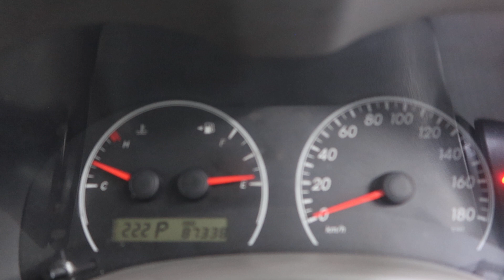TOYOTA COROLLA AXIO YOM 2008 SLV9284E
SLV9284E